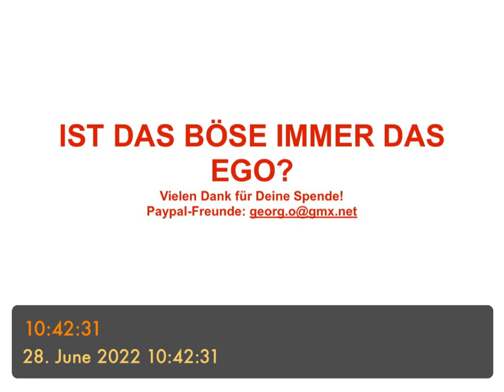IST DAS BÖSE IIMMER DAS EGO?